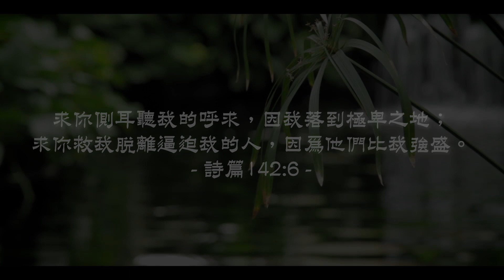20210707泉源甘露│沒有埋怨的禱告｜詩篇142│董彥君牧師（德語）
求你側耳聽我的呼求，因我落到極卑之地；求你救我脫離逼迫我的人，因為他們比我強盛。詩篇142:6